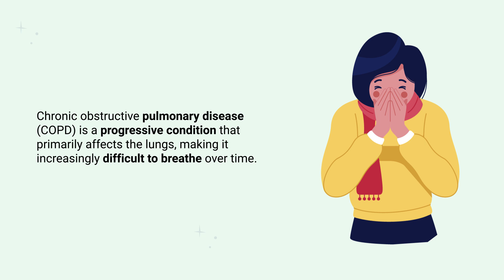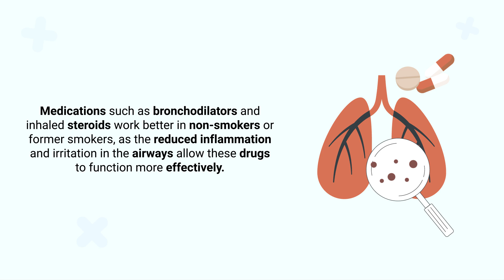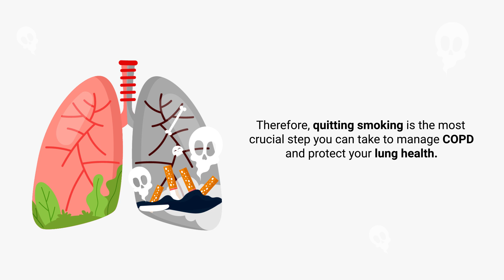Will My Lungs Heal From COPD If I Quit Smoking?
Is it possible for your lungs to heal from COPD if you quit smoking? Or is the damage irreversible? Watch this video to find out!

Chronic obstructive pulmonary disease (COPD) is a progressive lung condition that worsens over time, making breathing more difficult. While the damage caused by COPD cannot be fully reversed, quitting smoking is one of the most important steps to slow its progression and improve overall lung health.

When you stop smoking, your body immediately begins repairing itself. Within hours, carbon monoxide levels in your blood decrease, allowing oxygen levels to return to normal. In a few weeks, you’ll notice easier breathing, less coughing, and increased lung function as inflammation and mucus clear from your airways. However, the structural damage caused by COPD, such as the destruction of alveoli and thickening of airway walls, is irreversible.

Though lung function lost to COPD cannot be fully restored, quitting smoking halts the rapid decline in lung health. This stabilization significantly slows the disease’s progression, leading to a better quality of life with fewer symptoms and reduced risks of complications, such as lung infections and heart disease. Additionally, quitting smoking enhances the effectiveness of COPD treatments like bronchodilators and inhaled steroids, as reduced inflammation in the airways allows these medications to work more effectively.

Moreover, stopping smoking decreases the risk of lung cancer, a major concern for COPD patients. Over time, the risk continues to drop, improving long-term health outcomes. Ultimately, while quitting smoking won’t reverse lung damage, it slows the progression of COPD, enhances treatment outcomes, and leads to a healthier, longer life.

⏰TIMESTAMPS
0:00 - Intro
0:23 - When You Quit Smoking
0:41 - Initial Improvement
0:55 - COPD
1:09 - Damaged Alveoli
1:17 - Quitting Smoking Benefits
1:49 - COPD Treatment Effectiveness
2:03 - Pulmonary Rehabilitation
2:13 - Reduce Risk of Lung Cancer
2:42 - Cessation of Smoking
2:51 - Crucial Step